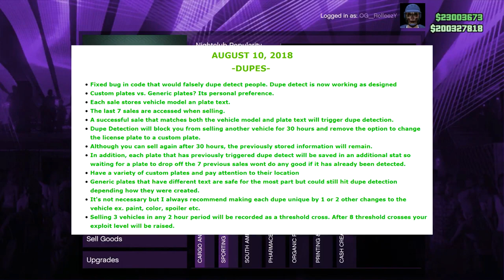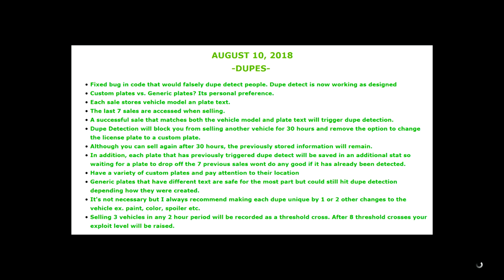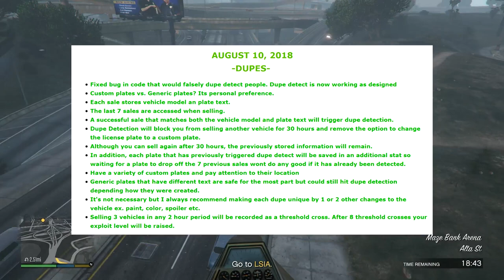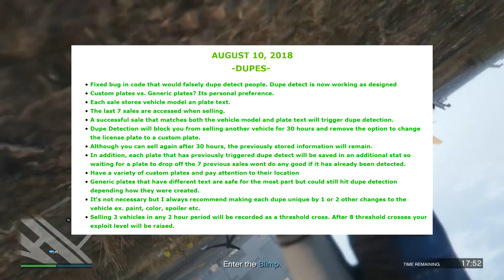*WATCH THIS NOW*NEW DUPE DETECT INFO*DAILY SELL LIMIT*DONT GET CAUGHT*GTA 5 ONLINE MONEY GLITCHES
IN THIS BRAND NEW GTA 5 ONLINE VIDEO, WE GO OVER SOME OF THE NEW CHANGES TO THE DAILY SELL LIMIT AND DUPE DETECT. THIS VIDEO SHOULD BE WATCH BY ANYONE WHO SELLS CARS IN THIS GAME TO EARN MONEY. NEW DUPE DETECT SYSTEM IS TRACKING VEHICLES NOW... Watch the video for more info!

DONT FORGET, IF YOU LIKE MY CONTENT YOU CAN BECOME A SPONSOR!

QUESTIONS?? REQUESTS?!?

*MY MOST IMPORTANT VIDEOS TO WATCH*

FOUNDERS
NicGore